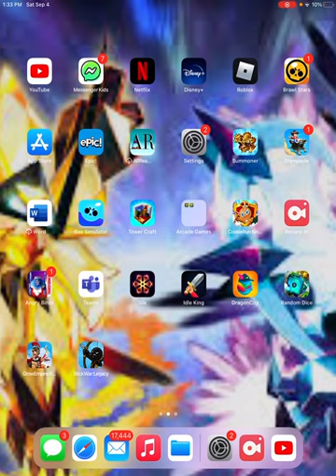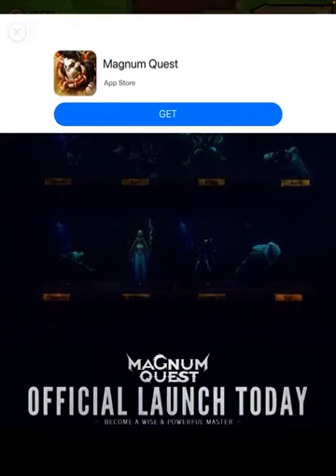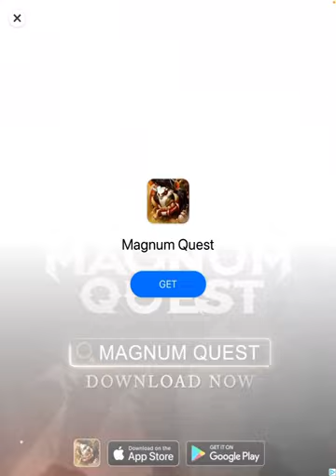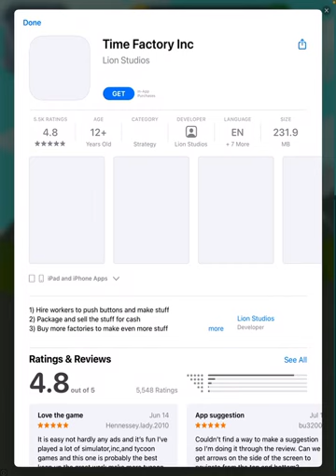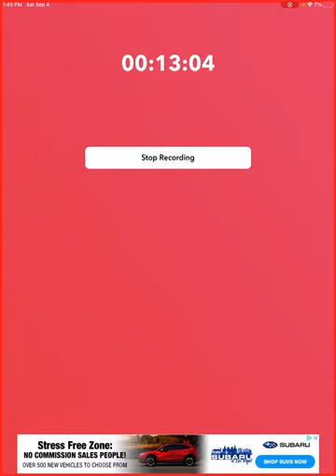Summoners greed 1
Summoners greed 1 master summoner